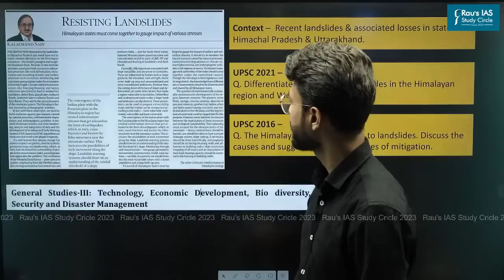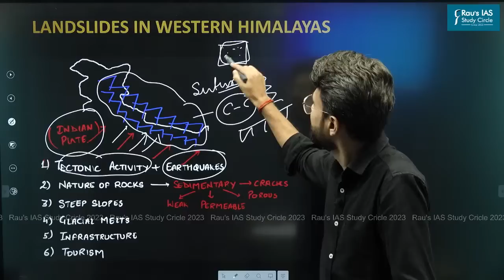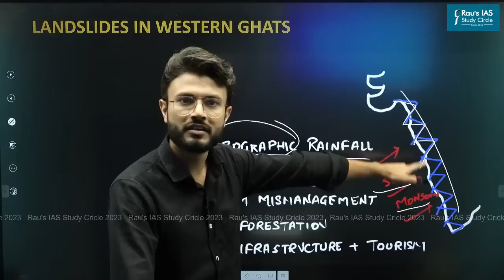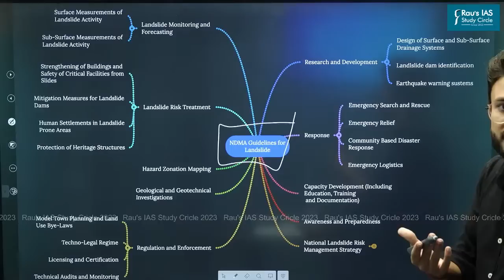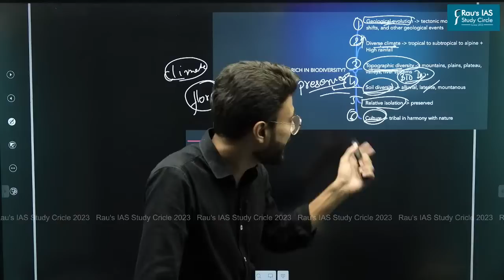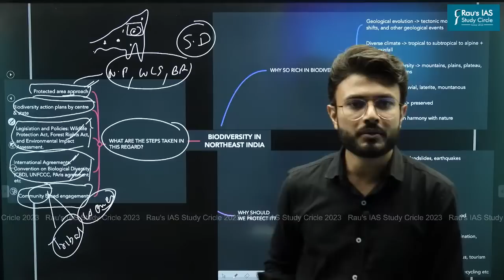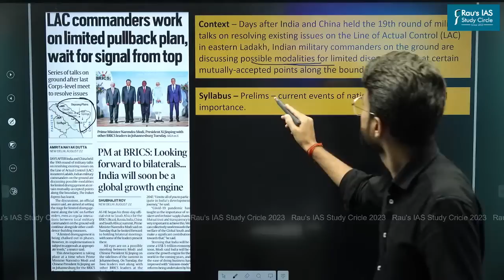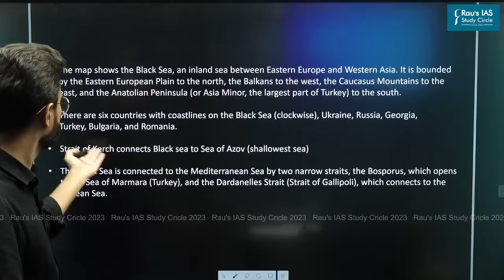The Hindu & The Indian Express Analysis | 23 August, 2023 | Daily Current Affairs | UPSC CSE | DNS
This session is scheduled to commence today at 6:00 PM, providing you with the opportunity to directly address any queries you may have regarding current affairs with Gaurav Sir.

Get all the important news and editorial analysis for UPSC IAS 2023 from THE HINDU newspaper with our daily current affairs Rau’s IAS DNS video lecture. We'll cover all the important news and editorials from 23rd August 2023 including:
🎯LIST OF TOPICS
👉1. Resisting landslides - The Indian Express
👉2. On protecting the biodiversity of the northeast. - The Hindu
👉3.Daulat Beg Oldi - Map work -  The Indian Express
👉4. Black sea grain initiative - The Hindu
🎯DNS all articles links would be available on the following telegram channel 👇👇👇👇
UPSC Foundation course (General Studies) Pre & Mains 2024-25
🎯Connect with Rau’s IAS Study Circle